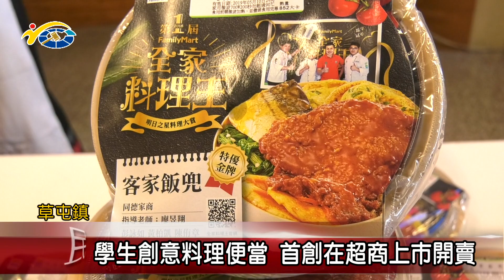20190509 民議新聞 學生創意料理便當 首創在超商上市開賣(縣議員 莊士傑)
同德家商餐飲管理科參加去年由行政院農業委員會主辦的第一屆全家料理王競賽，榮獲特別金牌獎之後，經過半年的研發，並與超商業者合作，今日起推出金牌便當，正式在超商上架開賣。對於學生研發在地產業食材，首創學生創意料理便當推銷到外地的努力成果，值得各界肯定。